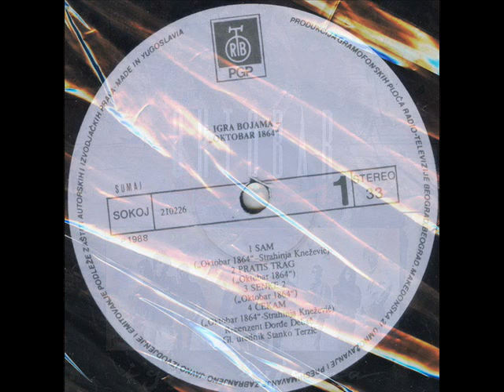TVOJ DAH - OKTOBAR 1864 (1988)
Igra Bojama (1988)